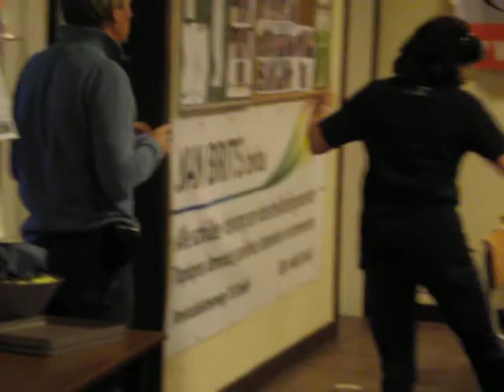VOSHEMFEESTEN 2010 XX